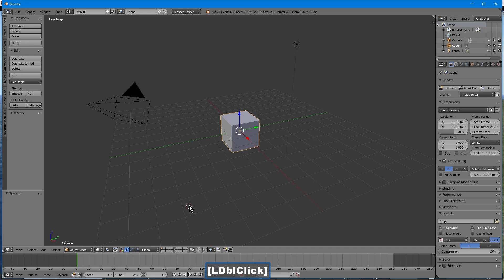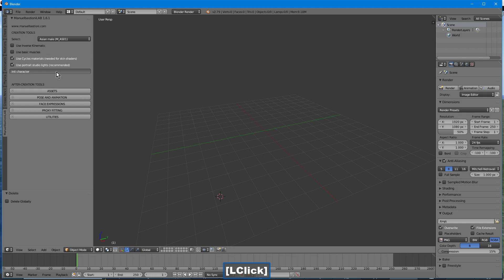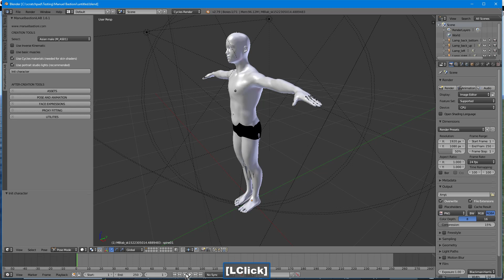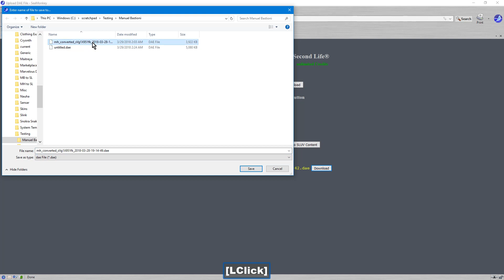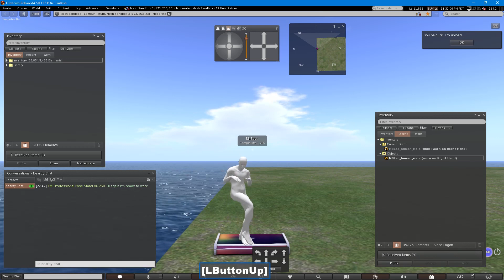Mixamo, Manuel Bastioni Lab and Makemuman To Secondlife(r) and Opensimulator (opensim)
The converter is now included in my Blender add-on "Bento Buddy".

Those of you with unlimited accounts can get a copy of it from the landing page when you login.  Those that are new to the product will want to get a download membership to stay up to date with the tools.

Thank you all for your support, see you on the other side \o